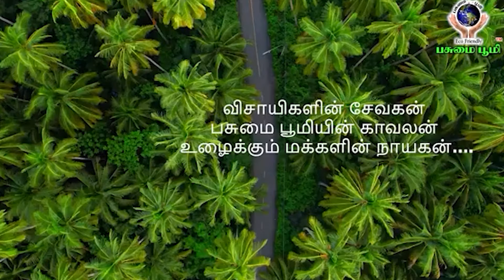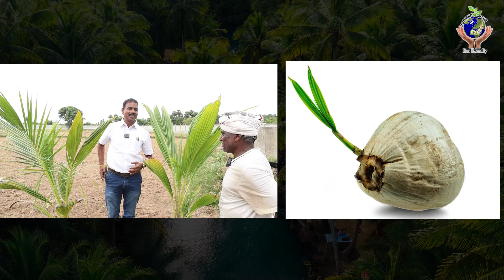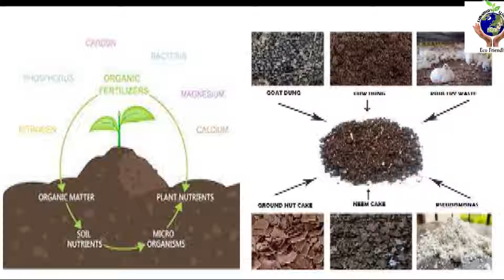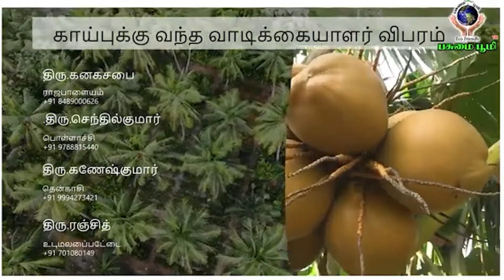தரமான தென்னை விளைச்சலின் தன்மையை அடையாளம் காண்பது எப்படி🤔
" விவசாயிகளின் சேவகன்
    பசுமை பூமியின் காவலன்
உழைக்கும் மக்களின் நாயகன்"…

            Ln.Dr.T.Nadarajan B.Sc. Agri ,Ph.D.(USA)
                                   CHAIRMAN

பசுமை பூமியின் கோட்பாடு:

    ஆரோக்கியமான வாழ்வு
         சுத்தமான காற்று
    தடை  இல்லாத இன்பம்"...

   நமது பசுமை பூமியில்  அனைத்து ரகம் தென்னங்கன்றுகளான🌴🌴

 ▪ நாட்டு ரகம்
 ▪ குட்டை ரகம்
 ▪ நெட்டை x குட்டை ரகம்
 ▪ குட்டை x நெட்டை ரகம்
 ▪ குட்டை x குட்டை ரகம் போன்ற ரகங்கள் கிடைக்கும்.

          இயற்கை உரங்களான🌱🌱
 ▪ ஆர்கானிக் கலப்பு உரம்,
 ▪ தென்னை நுண்ணூட்டம்,
 ▪ தென்னை வேர் டானிக்,
 ▪  மீன் அமிலம்
 ▪ மண்ணின் வைரம்
 ▪ பஞ்சகவ்யா
 ▪ பூம் பூம் பூஸ்டர்
 ▪ கருப்பு தங்கம்
 ▪ சஞ்சீவி குருணை போன்ற இயற்கை உரங்கள்  கிடைக்கும்.
           மற்றும் 🍉🍆🧄🌼🌾🍁
▪ மரக்கன்றுகள் ,
▪ பழக்கன்றுகள்
▪ பூச்செடிகள்
▪ மூலிகை செடிகள்
▪ வாழை ரகங்கள்
▪ மரம் ஏறும் கருவி
▪ ஊடுபயிர்கள்
▪ தேனீ பெட்டி
▪ மூங்கில் ஊஞ்சல்
▪ ஸ்பிரேயர்
▪ கூன்வண்டு வாளி குறைந்த விலையில் கிடைக்கும்.